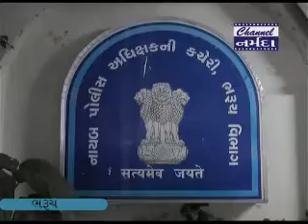સરકારી યોજનામાં લાભ અપાવવાના બહાને લોકો સાથે છેતરપિંડી કરતા એક ઠગની ભરૂચ પોલીસે ધરપકડ કરી